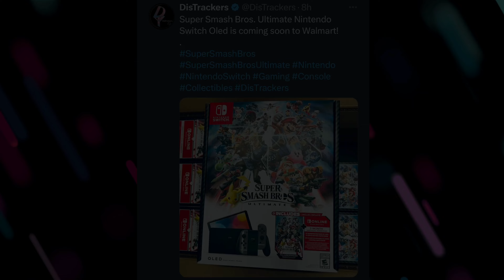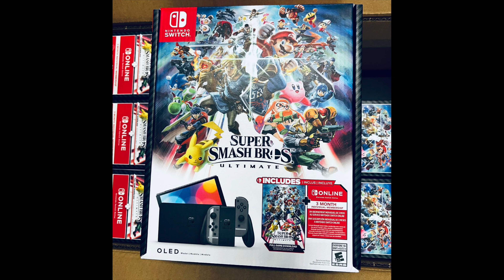EXCLUSIVE Smash Ultimate Switch OLED Bundle Is Releasing THIS YEAR